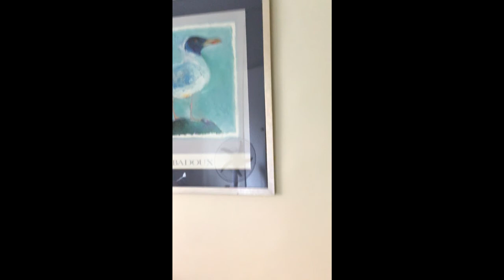IRL Videos #1 Surfing Trip